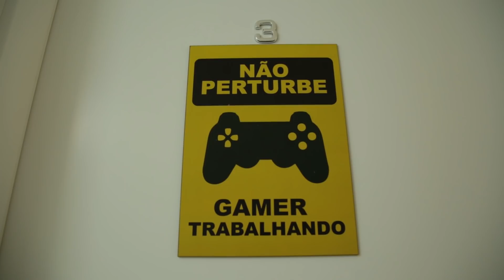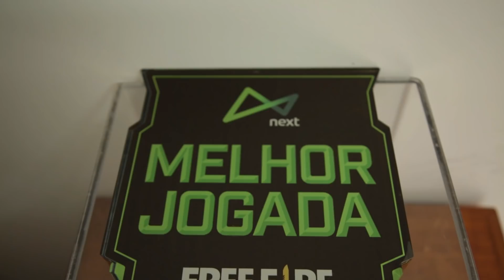A GAMING HOUSE DO CORINTHIANS FREE FIRE | Vida de Pro Player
Visitamos a gaming house da Corinthians Free Fire! Veja só como é a rotina de treinos e como os pro players vivem no dia-a-dia!

ACOMPANHE O VERSUS!

Créditos Técnicos:

Coordenação de projeto: Jéssica Marques
Criação: Henrique Padula
Ass. de Vídeo: Daniel Sodré
Ass. de Vídeo: Dino R.
Ass. de Vídeo: Livia Badin
Coordenação de edição: Raphael Ramos
Edição: Lucas Funchal
Maquiagem: Maria Angelica Speca
Arte da thumb: Junior Lima